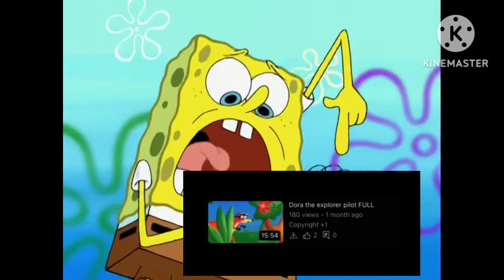my reaction dora the explorer pilot episode has been blocked